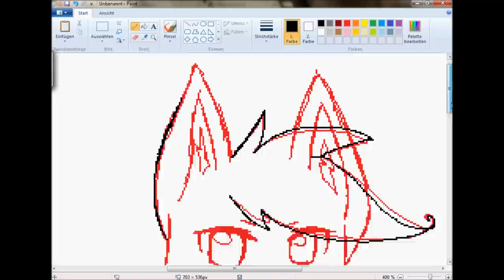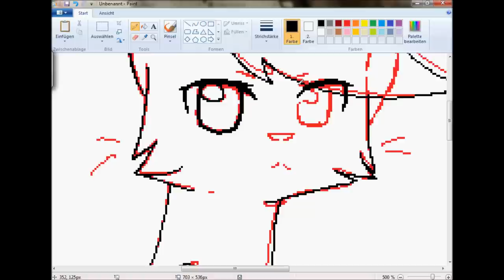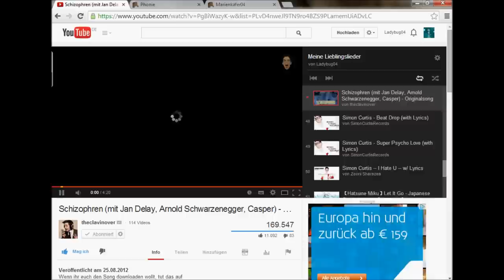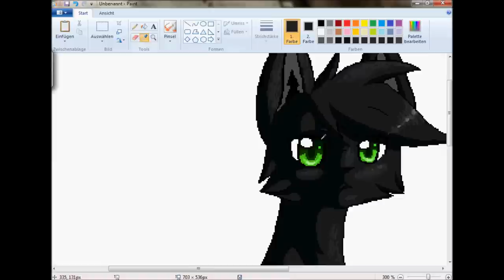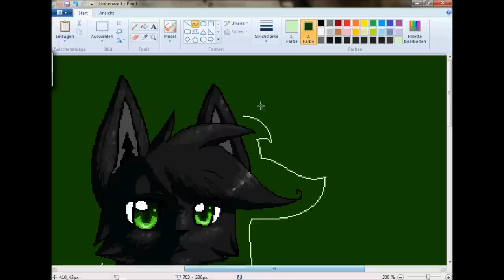Speedpaint[Warrior Cats] Hollyleaf [MS Paint] [HD]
Hey^^
Another speedpaint by me:)
I just wanted to draw something on Ms Paint again.

The Character Hollyleaf is by Erin Hunter

Songs:
-Thinking is Reality
-Homecoming - PapafiotMusic
Program used:
- Microsoft Paint
- Hypercam2
- Windows Movie Maker
Tablet:
Wacom Bamboo Fun Pen and Touch
Character Hollyleaf